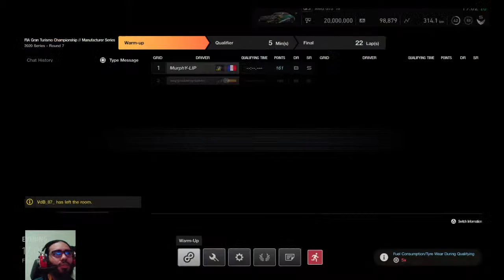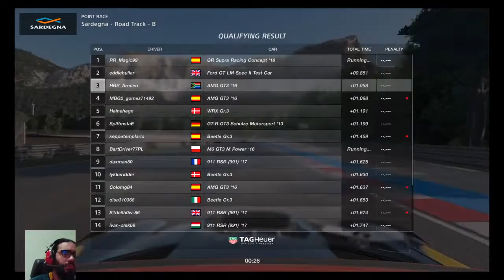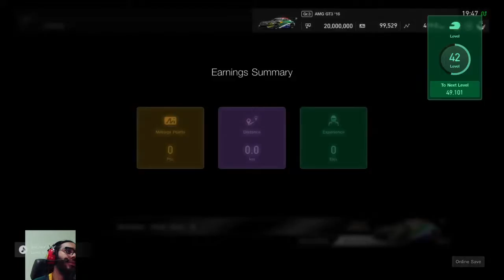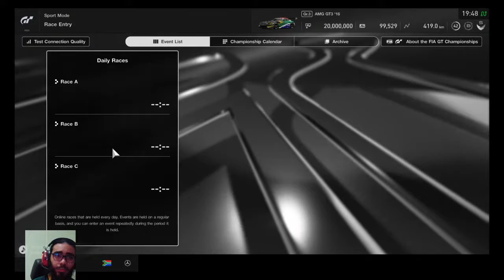FIA manufacturer series round 7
Hi folks!

Welcome to Honey Badger Racing :D

My name is Armien and I have a passion for racing in all forms. I do my best to be as competitive as possible in sim racing games. Most of my content featured will be from GT Sport, but I'll add more as soon as I find the time. I participate in a local league with very competitive sim racers as well as the FIA Nations cup and Manufacturers Series.

I'll also occasionally add content related to my other interests and passions.

Please feel free to let me know how I can improve what I'm already doing, and also make suggestions as to what I can do differently to make this channel more entertaining.

Cheers